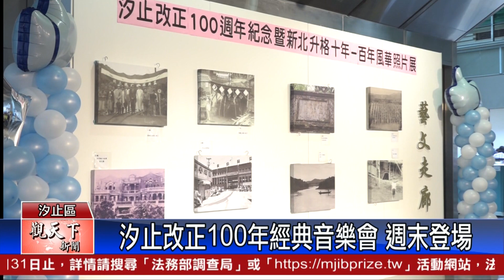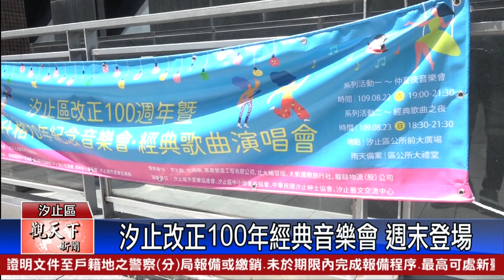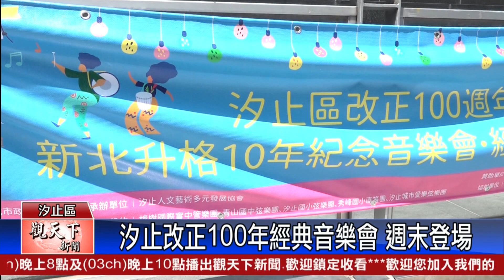20200820 觀天下新聞 新北市汐止區 汐止改正100年經典音樂會 週末登場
由汐止區公所舉辦的「汐止改正100週年暨新北升格10年紀念音樂會」，就要在這個週末登場，今年一樣是邀請學校樂團，帶來美妙的音樂響宴，另外，也邀請于台煙、施孝榮及南方二重唱等，接力演唱經典歌曲，也邀請民眾一起同樂，度過愉快的週末夜。